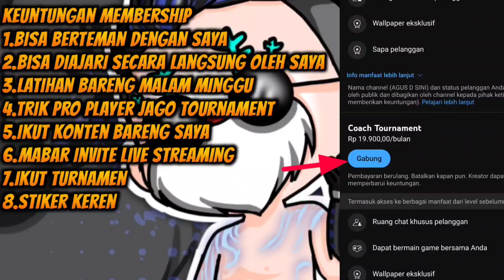CARA AIM NEMPEL HEADSHOT SETELAH UPDATE❗Ini Trik Aim On Point & Aim Headshot Seperti Pro Player FF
Video Kali Ini Saya Akan Membahas Cara Agar Aim Nempel On Point & Aim Headshot Pastinya Dari Pro Player Free Fire Agar Bisa Rayain 1 Squad Musuh Jago, Ada Juga Tips & Trik Agar Jago Main ff!

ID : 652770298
Nickname : SN  Agus